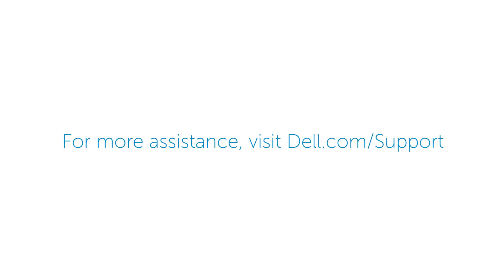Dell Storage SC7000 Series: Install to Data Center Rack